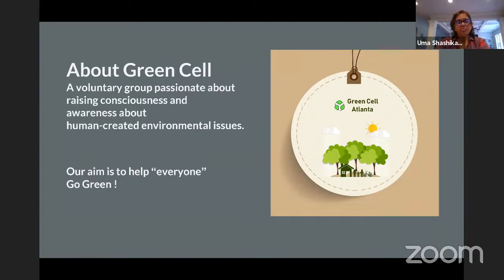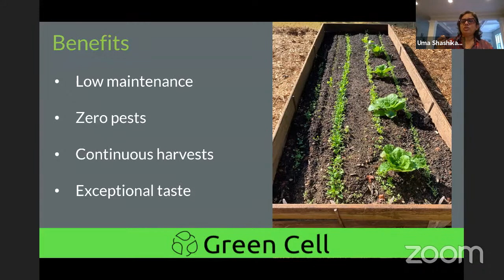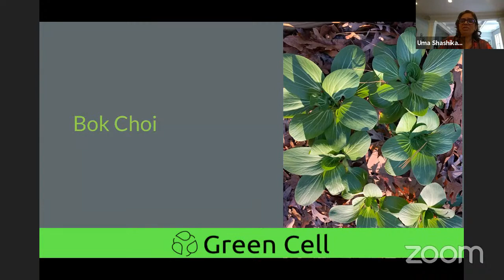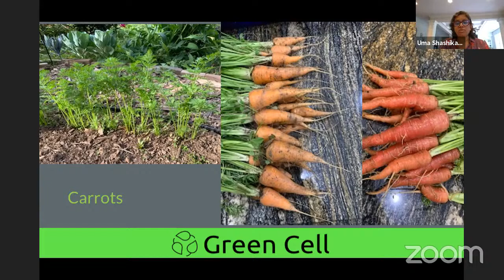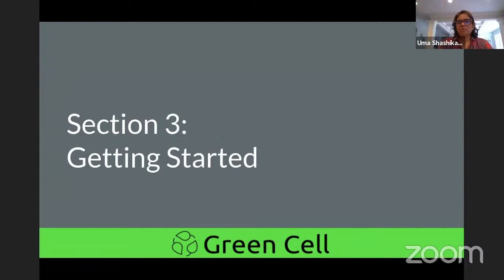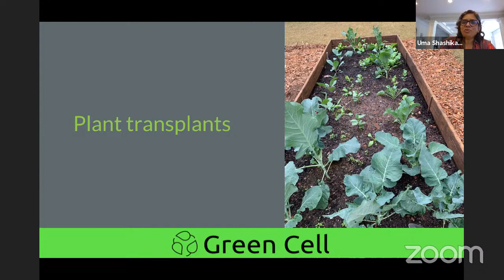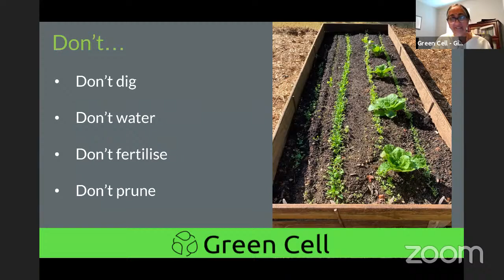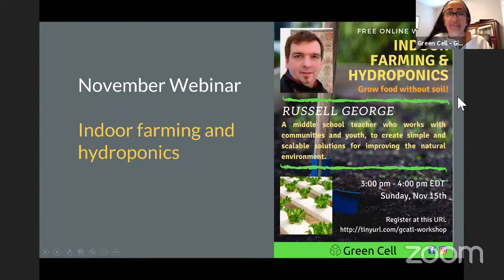Green Cell - Fall & Winter Gardening Webinar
Recording on Green Cell Webinar - "Fall & Winter Gardening"